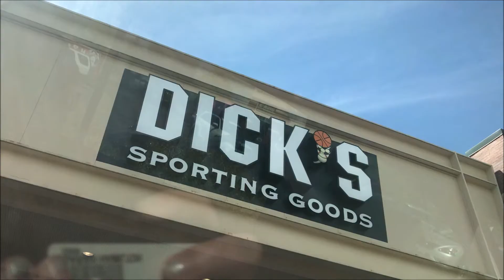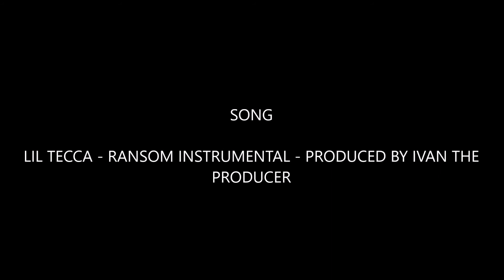VLOG // July 31st, 2020